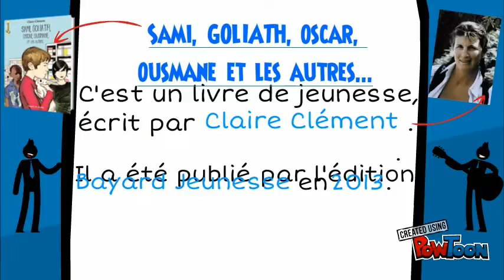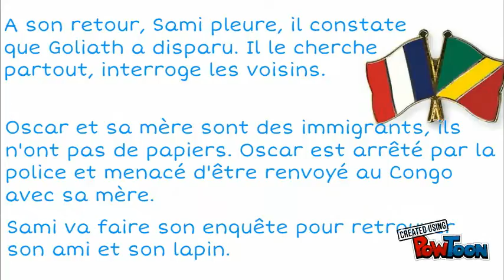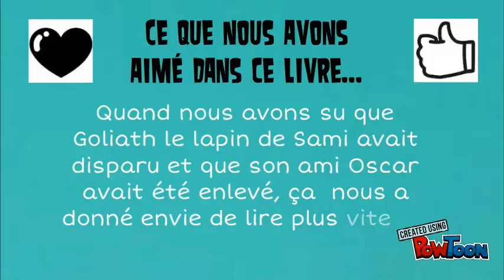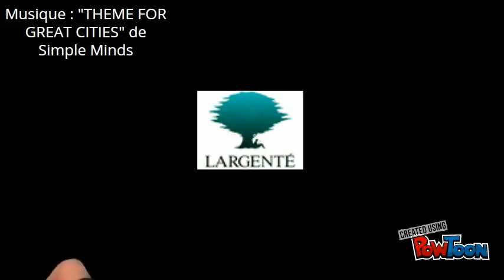Sami, Goliath, Oscar, Ousmane... Romain et Louka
Book trailer réalisé par les élèves de 6ème B du collège Largenté de Bayonne dans le cadre du Prix des Incorruptibles 2015-- Created using PowToon -- Free sign up -- Create animated videos and animated presentations for free.  PowToon is a free tool that allows you to develop cool animated clips and animated presentations for your website, office meeting, sales pitch, nonprofit fundraiser, product launch, video resume, or anything else you could use an animated explainer video. PowToon's animation templates help you create animated presentations and animated explainer videos from scratch.  Anyone can produce awesome animations quickly with PowToon, without the cost or hassle other professional animation services require.